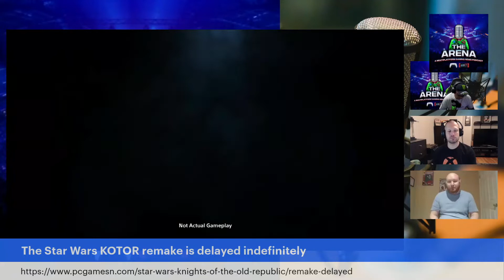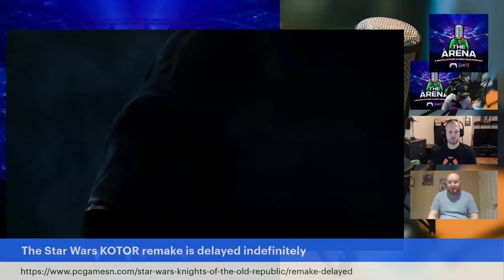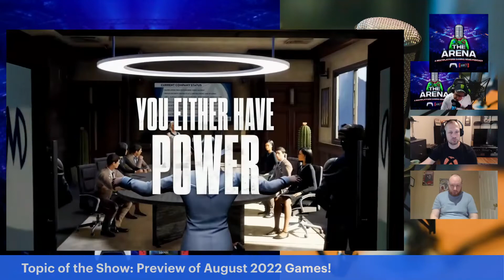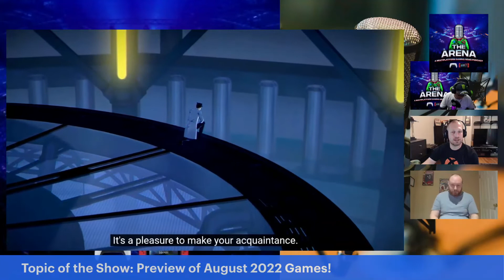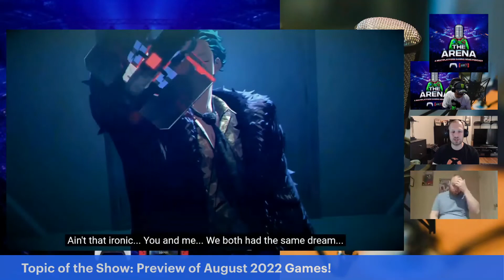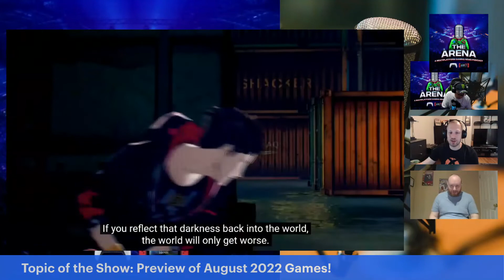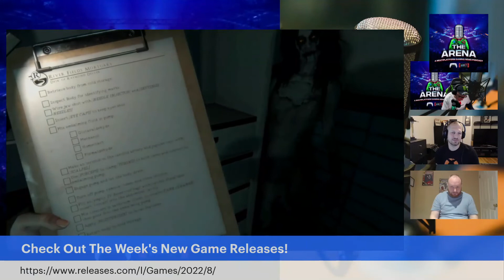The Arena Podcast Episode 97 Hot August 2022 New Game Releases!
In episode 97 The Arena Podcast Crew discuss new game releases for August 2022 along with the biggest news in the world of video games and game development for the week!

Info regarding the Indie Recording Artist Spotlight in this episode: (Scootie Wop) can be found along with his playlist here on Artlist

The Arena: A Multiplatform Gaming News Podcast is our weekly podcast of the week in gaming news from a multiplatform perspective and news from within the gaming industry!

The Arena Productions YouTube channel is dedicated to creating content related to video games and the gaming industry as well as videos focusing on entertainment and pop-culture!
The Arena: A Multiplatform Gaming News Podcast focuses on the gaming industry and weekly multiplatform gaming news topics.

Come follow Expat, who is the host and founder of The Arena: A Multiplatform Gaming News Podcast and the content creator for this channel AND The Arena Productions on Patreon and all it's content over on social media

Chapters:
00:00:00 Intro Music, welcome in and episode preview
00:04:22 Where you can find the podcast
00:06:06 What games we have been playing this past week
00:19:10 Clarifications from the previous episode
00:21:05 KOTOR News
00:29:35 GTA 6 News
00:37:41 Xenoblade Chronicles 3 Review Scores
00:42:30 Topic of the Show: August 2022 Games!
01:05:40 Our Picks of the Week!
01:11:59 PS Plus for August 2022
01:14:47 Xbox Games with Gold for August 2022
01:17:58 Games we will be playing in the upcoming week
01:20:42 Indie Recording Artist Spotlight Music and ending